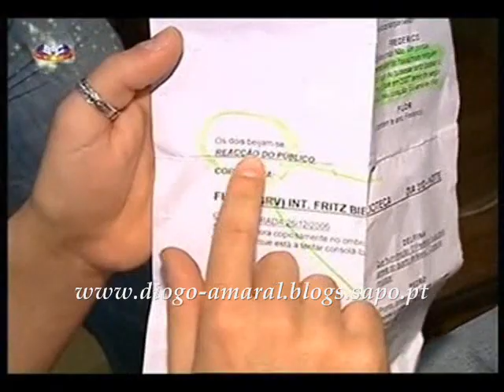Diogo... Extase e Passagem de Ano...